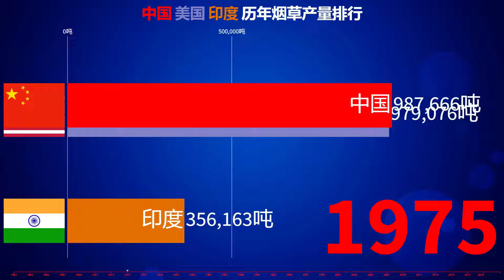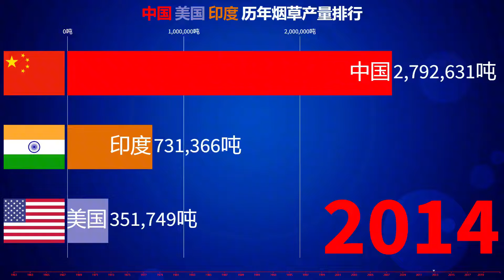中美印历年烟草产量排行，如何控制吸烟人群激增